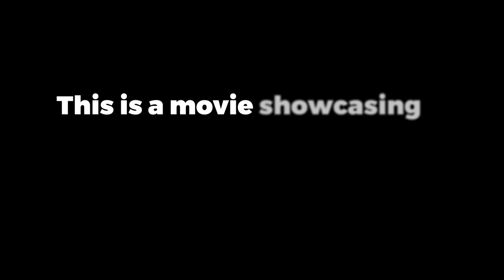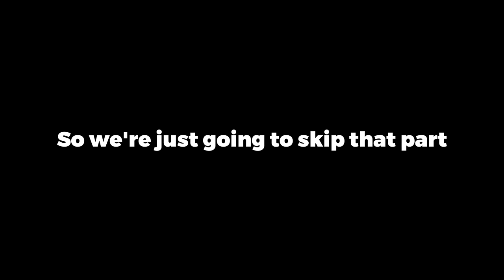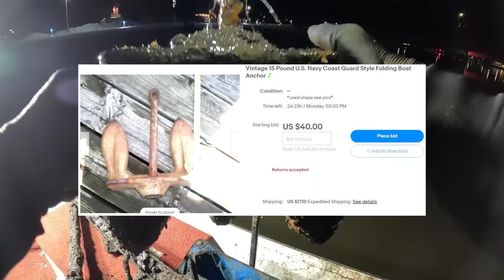Ultimate 1 Hour FROZEN Winter Magnet Fishing JACKPOT!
Ultimate 1 Hour FROZEN Winter Magnet Fishing JACKPOT! This is the ultimate frozen winter magnet fishing jackpot compilation of 3 trips to the same location during the frozen winter of 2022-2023. You won't believe the insane amount of things I found!